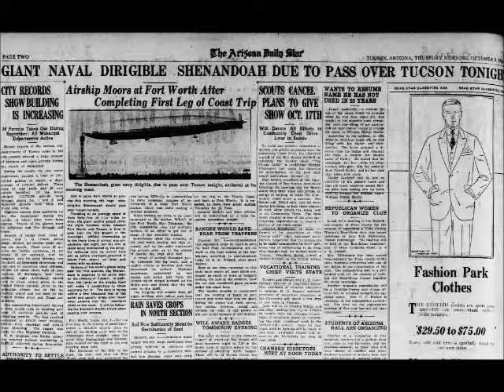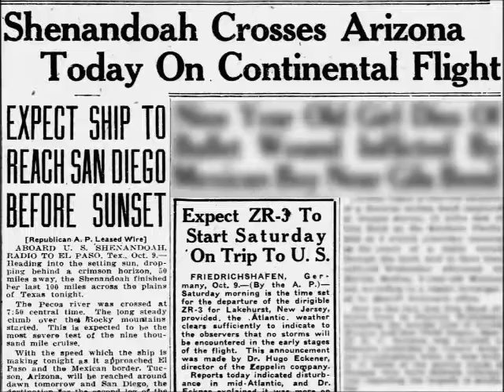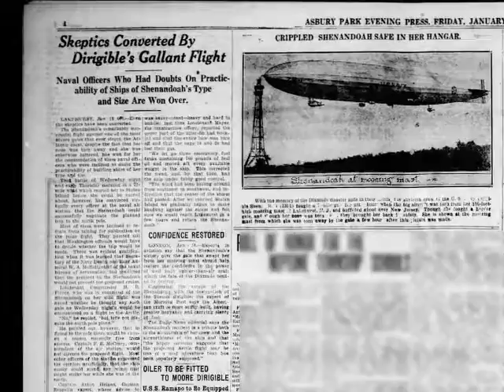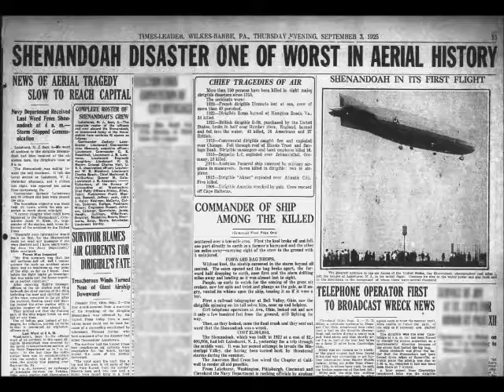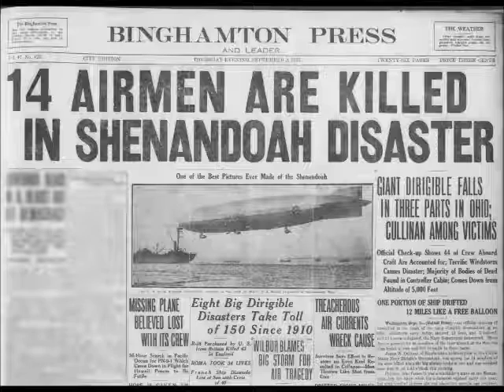Love for Arizona Airmail - Part 4: Dirigible in the Desert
The fourth part of a video that accompanies our Love For Arizona Airmail exhibit. This segment discusses the US Navy experiment with dirigibles and the U.S.S. Shenandoah that flew over southern Arizona and dropped mail near Gila Bend.